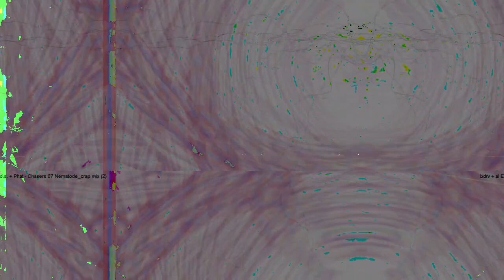[EPILEPSY WARNING] Movie 23 04 05 07h26m22s *Photosensitivity Warning*